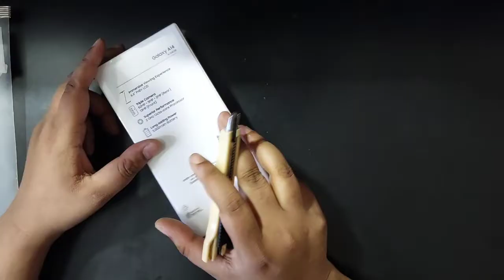Samsung Galaxy A14 Unboxing|Samsung Bangladesh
Samsung A14 Unboxing  Bangladesh
Samsung A14
Samsung bd